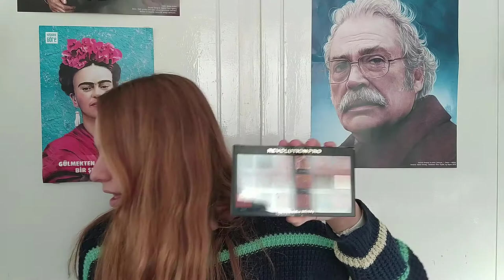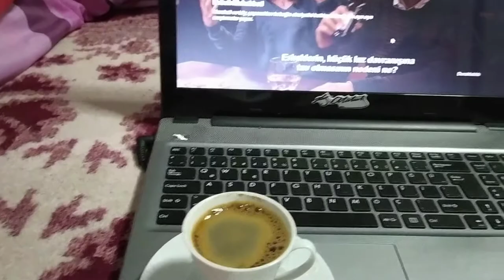Bir günde neler yiyorum| küçük vlog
Herkese Merhabalar,
Bir günde neler yiyorum, benimle bir gün bunları paylaştım bugün sizlerle.
Öğünlerde doymaya dikkat ediyorum, Karatay diyeti uyguluyorum çoğu zaman. Sadece acıktığımda yemek yiyorum, ara öğünlerimde kahve içiyorum ve meyve yemeği tercih ediyorum.

Bu şekilde video benimde çok hoşuma gitti, devamını çekmeyi  düşünüyorum.